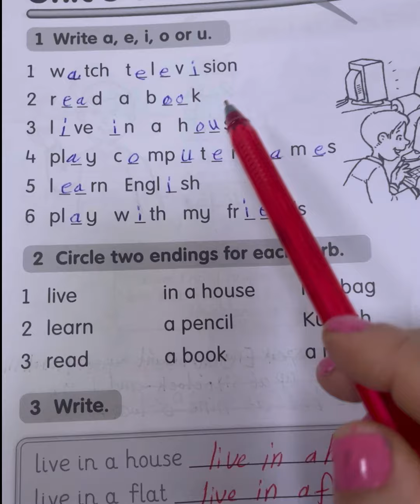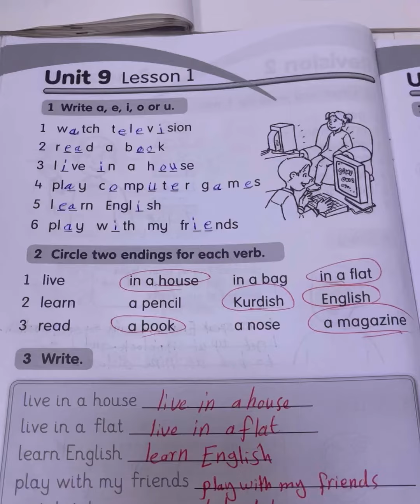Activity Book 📖 unit9 lesson1 on page 40 1 write a,e ,i ,o or u . AshnaMohammad